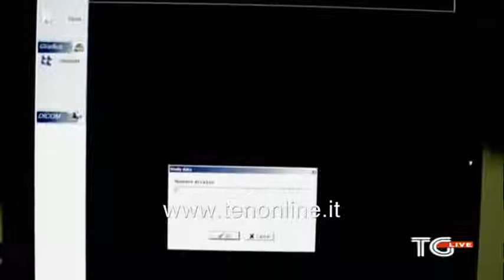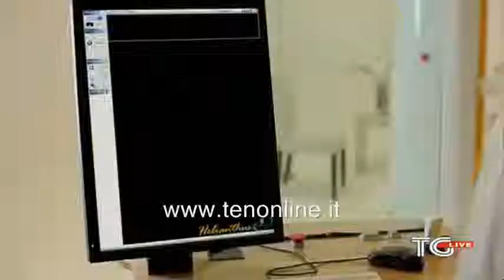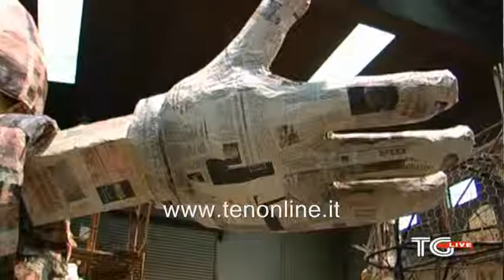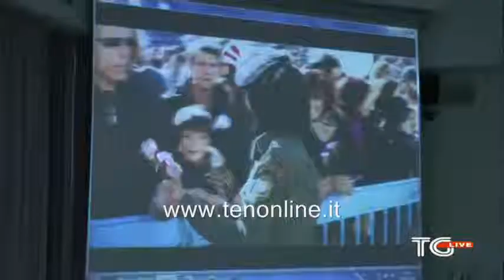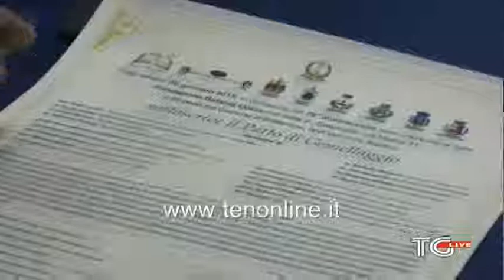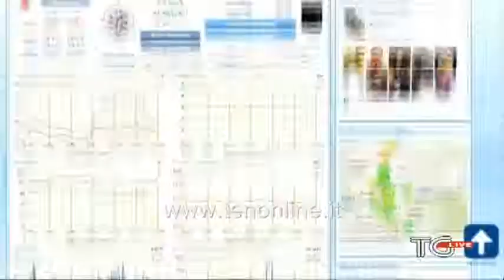TG ten 31 gennaio 2015